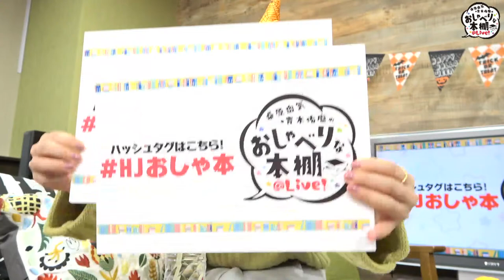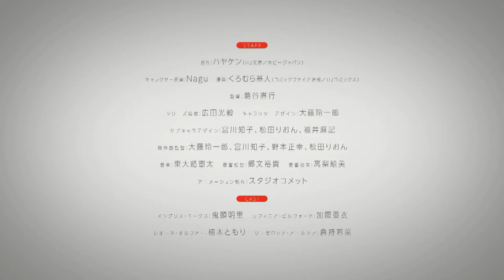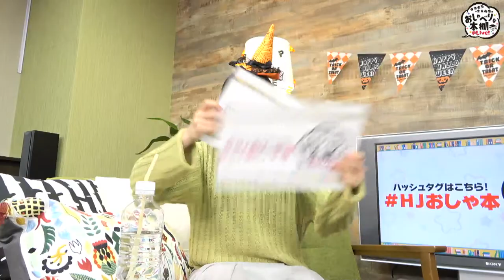【第3回】桑原由気・青木佑磨のおしゃべりな本棚＠Live！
この番組は HJ文庫 、HJノベルス 、コミックファイア の作品を楽しく紹介し、盛り上げるトークバラエティ番組です！

MCは、HJのTVアニメ作品に多数出演いただいている 桑原由気 さんと
数々のラジオ・配信番組でパーソナリティを務める 青木佑磨 さん。
だいたい毎月1回生放送にて配信予定！
たまに豪華ゲストも登場！？

今回は
『魔王の俺が奴隷エルフを嫁にしたんだが、どう愛でればいい？』（略称：まどめ）
『悪友の俺がポンコツ騎士を見てられないんだが、どう世話を焼きゃいい？』
そして2023年1月よりTVアニメが放送開始する
『英雄王、武を極めるため転生す～そして世界最強の見習い騎士♀～』
に関連するテーマを用意！
どんなトークが繰り広げられるかお楽しみに！！

生放送中のコメントや番組の感想などは　HJおしゃ本　にて！

【発売記念キャンペーンの詳細はこちら】

0:00:00　準備中
0:04:52　オープニング
0:19:31　タイトルコール
0:21:50　ピックアップ作品紹介
0:24:20　「青木佑磨のほっこりする話」
0:30:58　「VHS」
0:41:40　「桑原由気のかわいいひと言」
0:45:34　「秋の夜長の過ごし方」
0:50:03　「自分の部屋」
1:00:37　「異世界転生したら使いたい武器」
1:13:36　エンディング
1:13:51　お知らせ
1:16:14　今回のふり返り

【制作】ホビージャパン
【構成】福本岳史
【撮影・編集】エックスワン
【協力】マウスプロモーション、アトミックモンキー